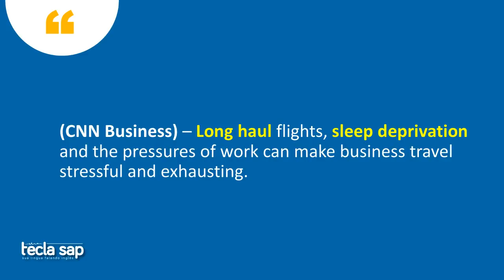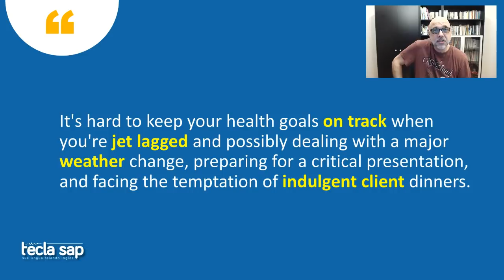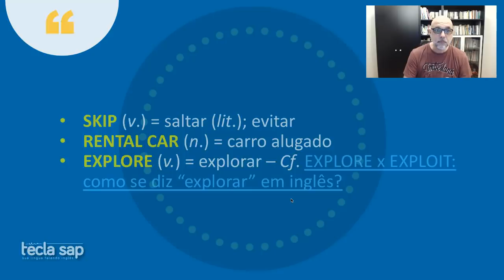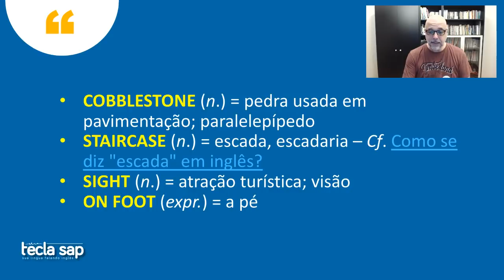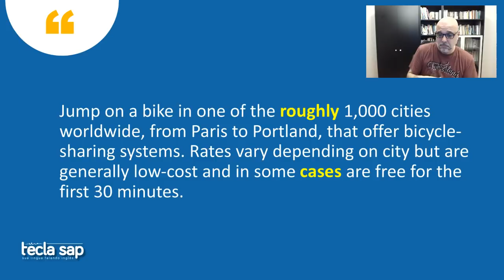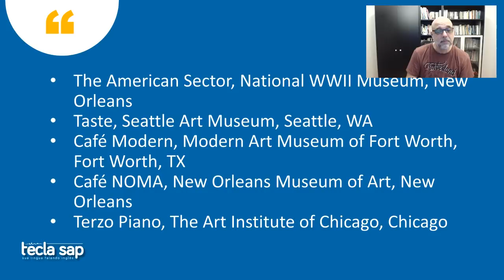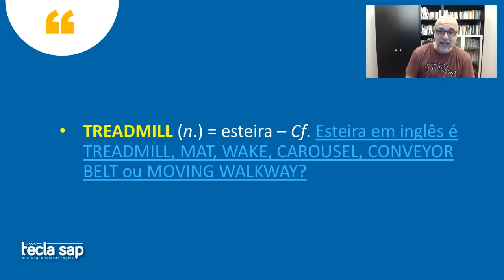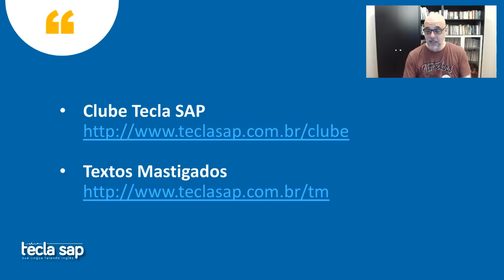#11 ✈️ How to keep a healthy lifestyle while you travel for work 🏃‍♂️ Leitura de artigo da CNN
Leia e traduza comigo artigo da CNN com dicas para você manter um estilo de vida saudável mesmo quando está viajando a trabalho. Conheça e/ou relembre vocabulário sobre o mundo dos negócios, saúde, lazer, esportes e entretenimento. Aperfeiçoe seus conhecimentos de Business English (Inglês para Negócios).

Você vai conhecer e/ou rever significado e pronúncia das seguintes palavras e expressões: long haul, sleep deprivation, jet lagged, transit, hop on, cable car, decompress, treadmill, pick-up game, riverside path, entre muitas outras.

Enriqueça seu vocabulário, aperfeiçoe sua pronúncia e amplie seus conhecimentos gerais. Bons estudos!

💬 0:00 - Apresentação e interação via bate-papo
❓ 3:25 - Por que artigos da CNN?
➡️ 4:05 - Início da leitura do texto
💬 7:26 - Interação via bate-papo
📸 8:08 - Associação com imagens I
➡️ 9:45 - Leitura do texto
💬 12:33 - Interação via bate-papo
➡️ 14:38 - Leitura do texto
💬 18:12 - Interação via bate-papo
❤️ 19:55 - Clube Tecla SAP - Mais informações em
💬 22:00 - Interação via bate-papo
➡️ 23:00 - Leitura do texto
💬 25:08 - Interação via bate-papo
➡️ 26:50 - Leitura do texto
📸 29:38 - Associação com imagens II
➡️ 33:50 - Leitura do texto
💬 37:58 - Interação via bate-papo
➡️ 39:39 - Leitura do texto
💬 43:56 - Interação via bate-papo
✅ 45:40 - Referência à playlist sobre o significado, a pronúncia e a origem dos nomes dos times da NFL
🦉 47:44 - Textos Mastigados - Mais informações em
➡️ 49:23 - Leitura do texto
💬 51:54 - Interação via bate-papo
🤦‍♂️ 53:10 - ERRATA: eu confundi "esconde-esconde" (hide-and-seek, hide-and-go-seek) com "pega-pega" (tag, game of tag).
💬 54:24 - Interação via bate-papo
57:07 - Considerações finais
❓ 59:13 - Respondendo à pergunta do carlosonto, sim, sou neto de árabe.
❓ 1:00:42 - Respondendo à pergunta do Eduardo Almeida, sim, é possível. São várias as palavras da língua portuguesa que mudaram de significado ao longo do tempo por conta da influência da língua inglesa.